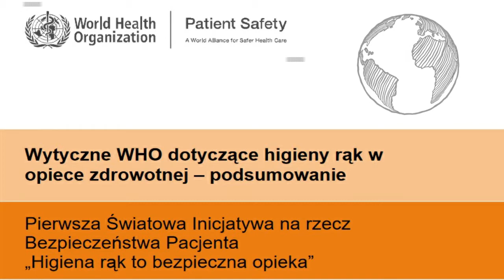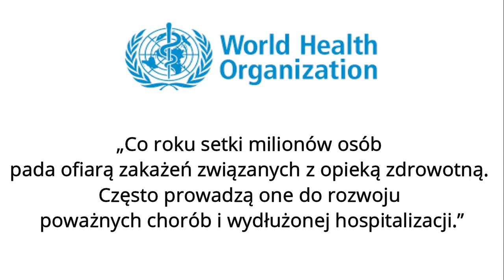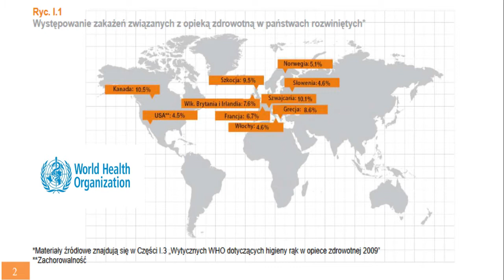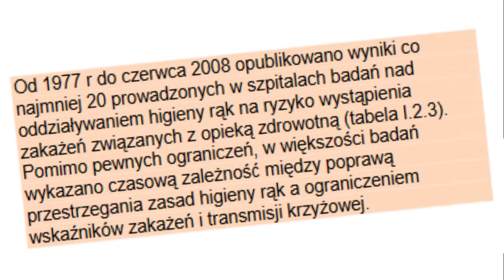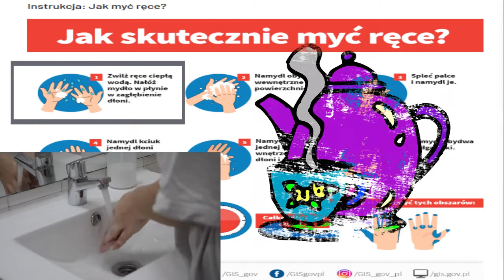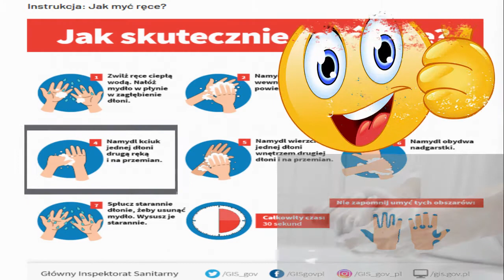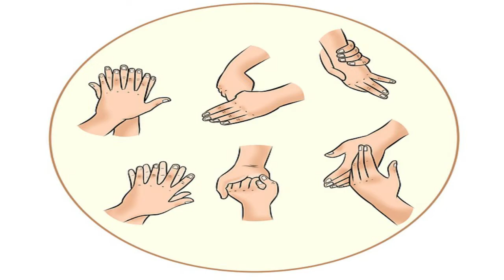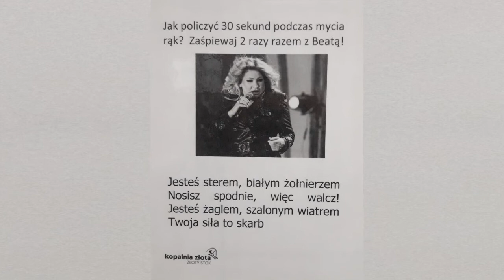Higiena rąk - mycie i dezynfekcja - schemat/zasady/fakty/podstawy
Szanowni Państwo,
wokół nas jest mnóstwo instrukcji jak myć ręce, obowiązek ten jest warunkiem koniecznym. Wszyscy znamy te ilustrowane schematy jak dokładnie i skutecznie umyć ręce.
Co o nich wiemy .? Gdzie mają swoją podstawę ? Jaka jest ich historia ?
I co najważniejsze...czy działają ...?